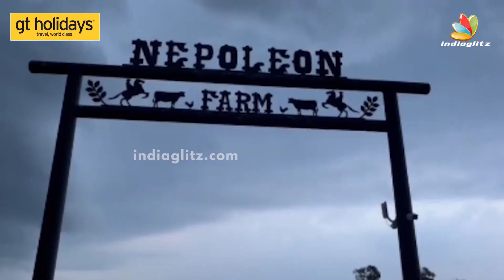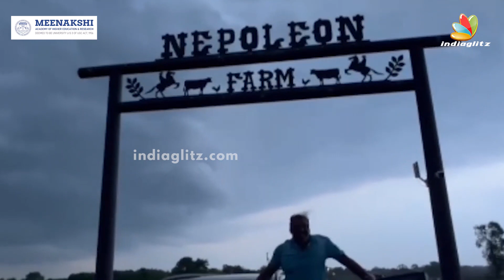Video: America விவசாயியாக மாறிய நடிகர் Nepolean.. தற்போதைய நிலையை பார்த்து shock ஆன ரசிகர்கள்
Video: America விவசாயியாக மாறிய Nepolean.. தற்போதைய நிலையை பார்த்து shock ஆன ரசிகர்கள்
Napoleon, is an Indian actor, politician and entrepreneur. He was the Minister of State for Social Justice and Empowerment in Indian Prime Minister Manmohan Singh's cabinet. He has acted in Tamil, Telugu, Malayalam, Kannada and English movies.